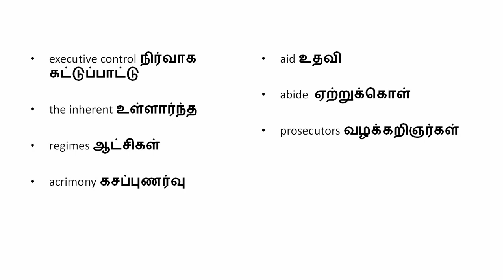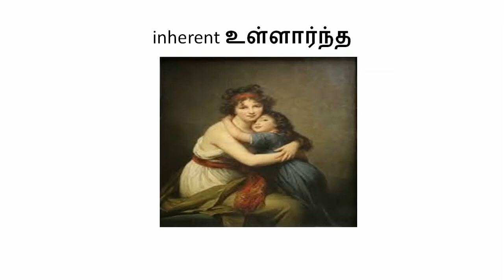18 2 19 Hindu Editorial Learn English Vocabulary - Tamil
Hindu Editorial, Learn vocabulary in easy way and become strong in english to clear your competitive exams.